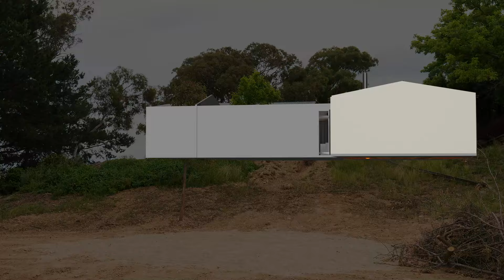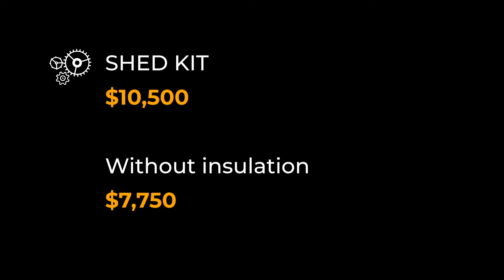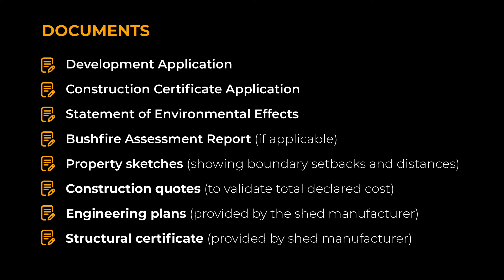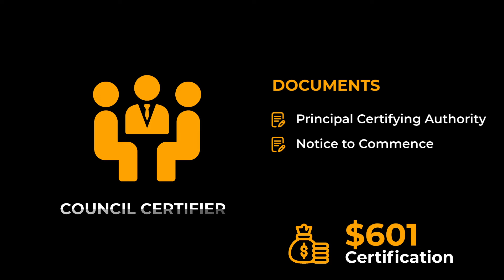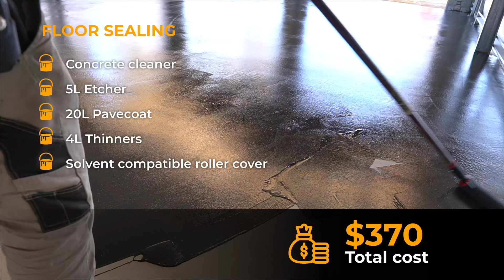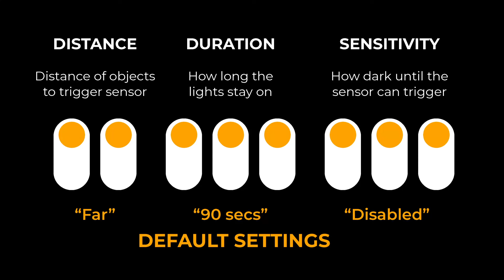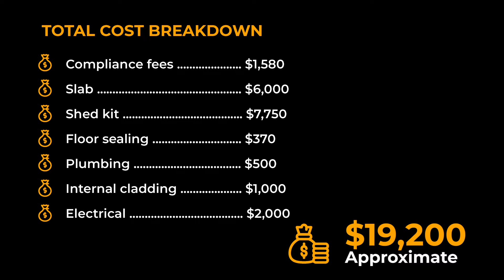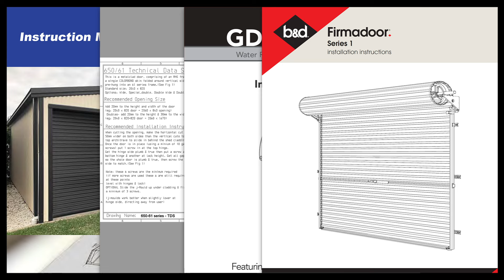10 steps for building a shed kit yourself - from planning and regulations to full budget breakdown.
10 steps for building a shed for the home handyman - everything from planning and council approvals to shed construction on a budget.

This film highlights the 10 steps for building a metal shed kit yourself in Australia. It details all the council forms required in NSW and provides a total cost breakdown of everything from the kit through to plumbing and electrical. At the end, some lessons learned are discussed as well as some comments on the shed kit purchased from Bestsheds.

00:00 - 10 steps for building a shed DIY
00:36 - Planning to build a shed yourself
01:39 - Buying a shed kit from Bestsheds
02:47 - council regulations and fees for sheds
05:10 - Pouring a slab for your shed
07:00 - Frame construction for a metal shed kit
12:21 - Installing insulation and cladding for your shed
15:28 - Shed plumbing and stormwater drainage
16:49 - Sealing the slab and cladding with yellowtongue structaflor
20:03 - Lighting and power for your shed or workshop
22:04 - Summary of costs and lessons for building a shed kit yourself